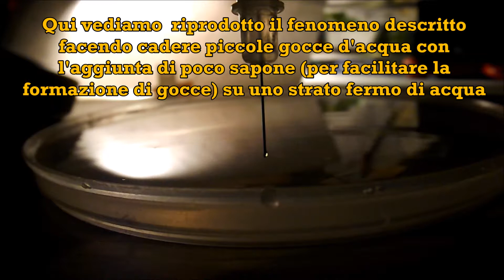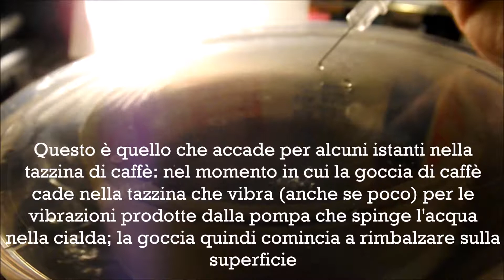Unige-me Fluid photo/video Competition - La fluidodinamica in Tazzina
Alla mattina facendo un caffè, può capitare di vedere una goccia cadere nella tazzina e rimabalzare sulla superfice del liquido per  poi "sprofondare.
Questo strano fenomeno in realtà può essere spiegato dalla fluidodinamica: Quando una goccia cade a bassa velocità sul pelo libero di un liquido per esempio l'acqua (o il caffè), si possono osservare 3 fenomeni: l'impatto, il ribalzo ed eventualmente la coalescenza totale o parziale della goccia.
Nel video vediamo riprodotto il fenomeno descritto facendo cadere piccole gocce d'acqua con l'aggiunta di poco sapone (per facilitare la formazione di gocce) su uno strato fermo di acqua.
Dopo l'impatto si può osservare  un rimbalzo , una coalescenza parziale e successivamente un secondo rimbalzo di una goccia più piccola.
Facendo vibrare la superficie di acqua si può ritardare la coalescenza indefinitamente e osservare la goccia
che continua a rimbalzare sul pelo libero dell'acqua.
Questo è quello che accade per alcuni istanti nella tazzina di caffè: nel momento in cui la goccia di caffè cade nella tazzina essa vibra (anche se poco) per le vibrazioni prodotte dalla pompa che spinge l'acqua nella cialda; la goccia quindi comincia a rimbalzare sulla
superficie. Si possono ricreare le condizioni della tazzina ponendo il recipiente su una cassa audio e mettendo in
vibrazione la superficie tramite la riproduzione un suono a 183 hz  e si osserva la goccia che impatta e comincia a rimbalzare muovendosi sul pelo libero dell'acqua come il caffè nella tazzina.
Infine  provando a variare il la frequenza e il volume del suono (con una cassa di potenza maggiore),  si nota che a un certo punto, quando il volume si alza abbastanza, si separano spontaneamente gocce dalle creste e cominciano a rimbalzare sulla superficie finché il liquido è in vibrazione. abbassando il volume inizia a prevalere la tensione superficiale che fa unire le gocce fino a quando non si ha la coalescenza.
Con una frequenza maggiore (252 hz) si nota che le gocce risultano più piccole e tendono meno ad unirsi (a parità di volume dell'autoparlante) mentre con una frequenza minore (183hz) tendono ad essere più grosse ed ad unirsi maggiormente